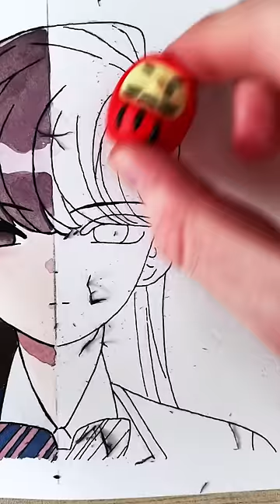Drawing Komi cheap vs Expensive ✨ Expensive side now!